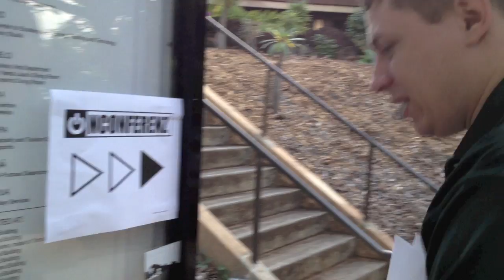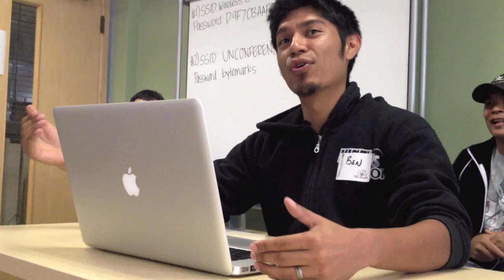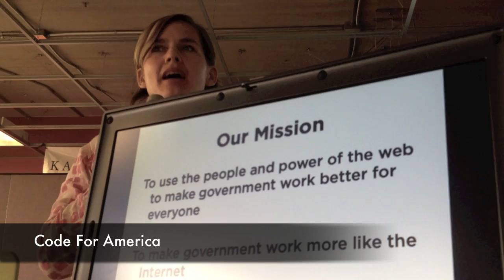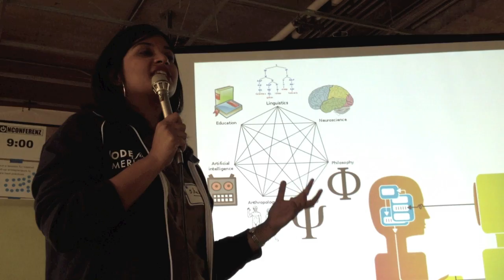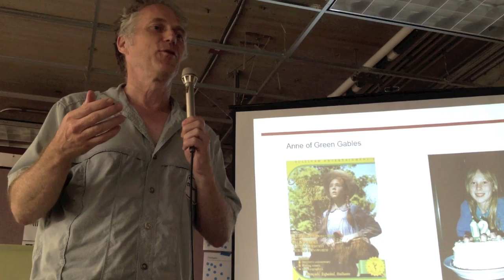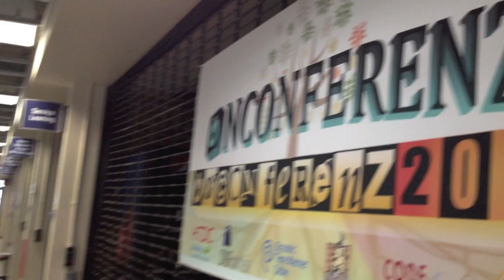Unconferenz 2012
Scenes from the fifth annual Unconferenz, held Saturday, Feb. 25, 2012 at Kapiolani Community College.